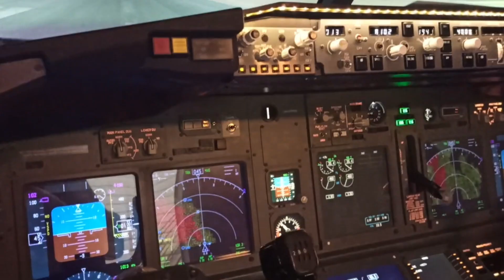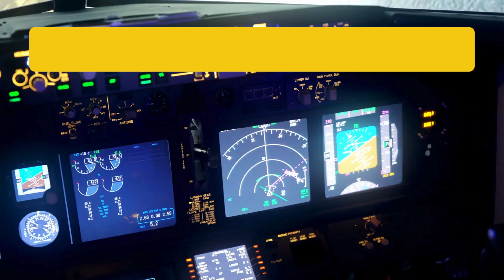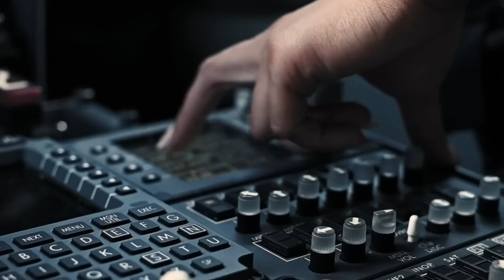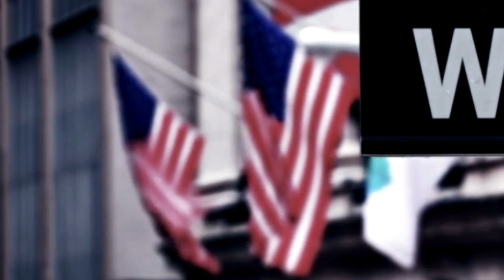Meet the F-47: America’s AI-Powered War Machine That Changes Everything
Forget everything you thought you knew about fighter jets—because the game has just changed.
This is the F-47, America’s first sixth-generation fighter. Approved by President Trump, built by Boeing, and engineered to dominate, this jet doesn’t just fight wars—it rewrites the rules of combat.
It commands drones, dodges radar, makes its own decisions in battle, and strikes before the enemy even knows it’s there. This isn’t the next step in airpower—it’s a whole new era.
We’re diving deep into the F-47 and what it means for the next generation of air combat.
President Trump’s authorization for Boeing to develop the F-47 fighter jet represents a watershed moment in military aviation. As the U.S. Air Force’s first sixth-generation fighter under the Next Generation Air Dominance (NGAD) program, the F-47 is more than just a successor to the F-22 or F-35 — it introduces a new paradigm for air combat centered on integration, autonomy, and operational flexibility.